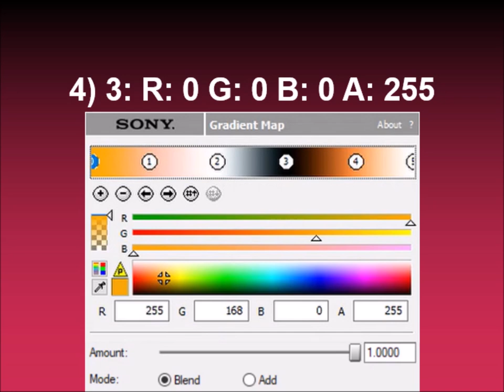How to make UJVLTCM3388 Clearer on Sony Vegas